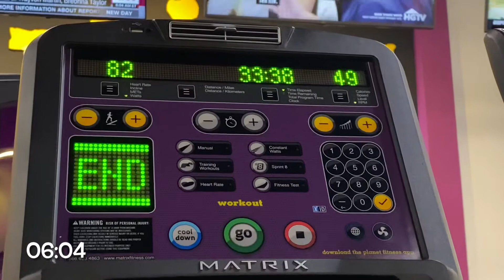RULE#1: NEVER SKIP MONDAY🥶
I’m serious about the low carb meal ideas 😌

I need new workout clothes: $ChenYereFranklin